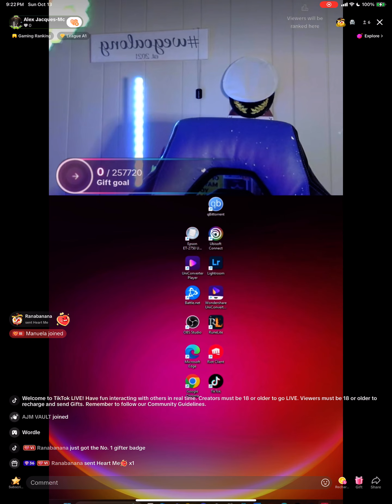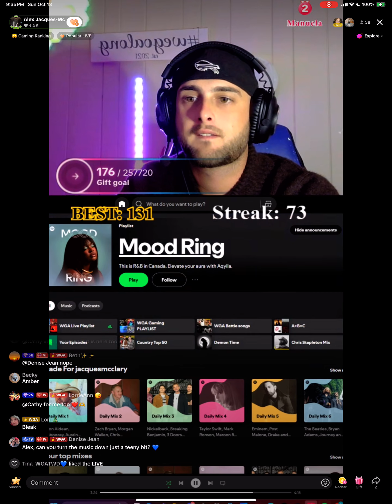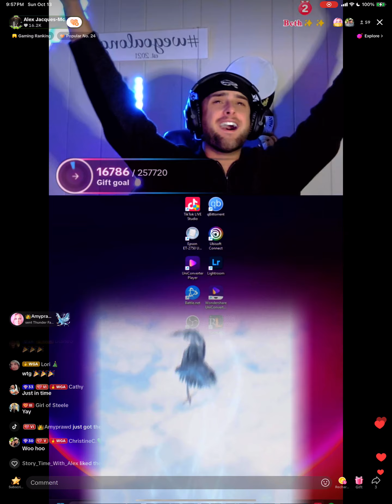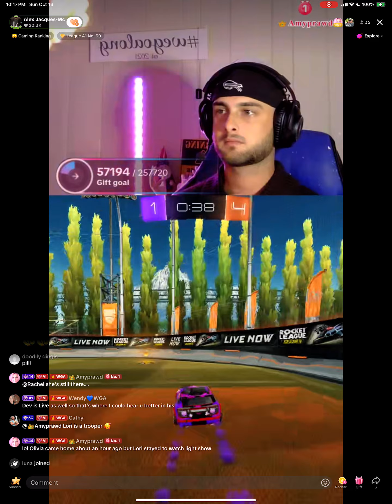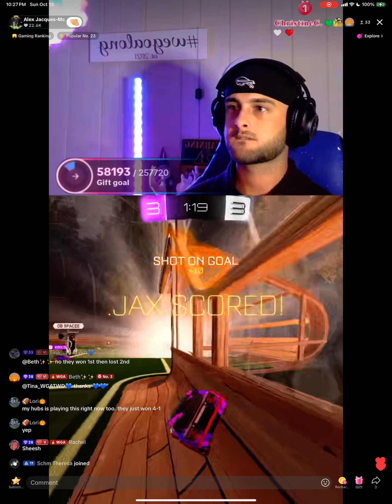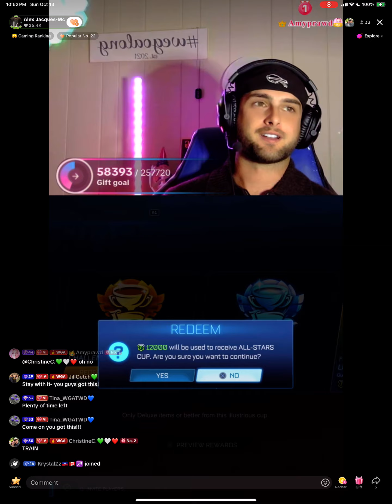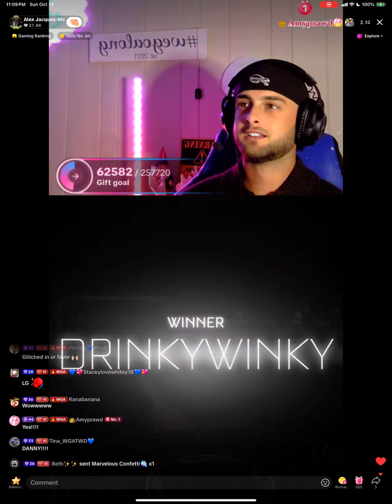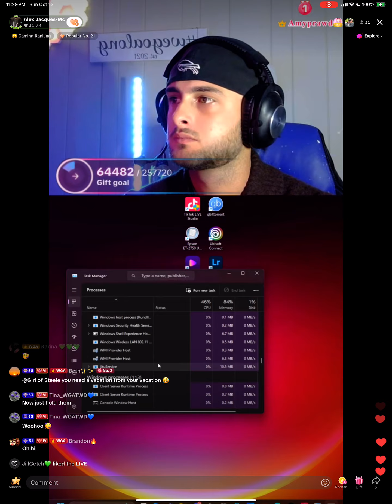10/13/24 Gaming with Dev Part 1